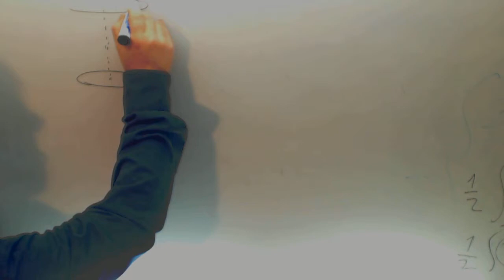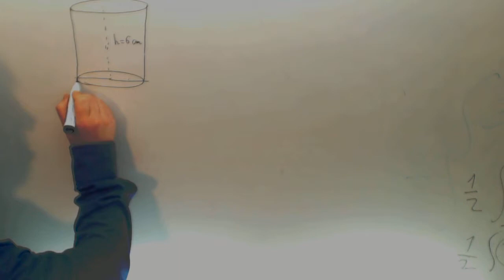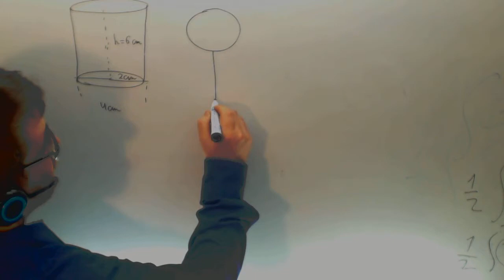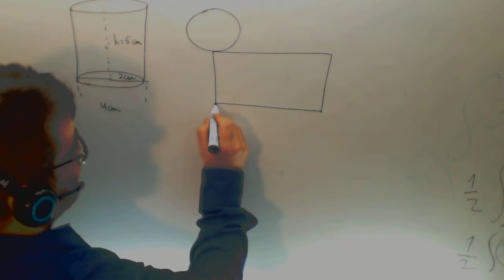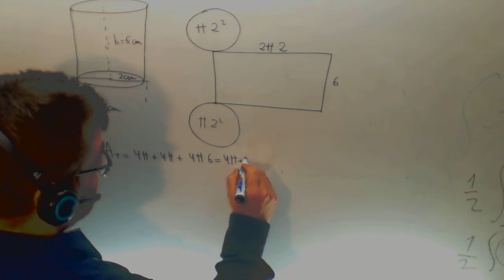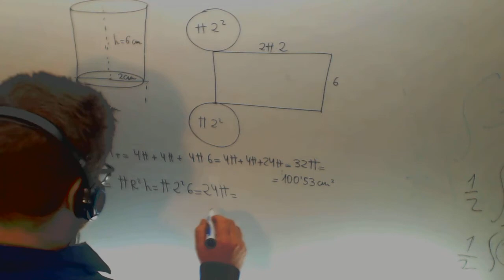Cilindro Area Volumen Examen Acceso Ciclo Formativo Grado Superior Academia Usero Estepona